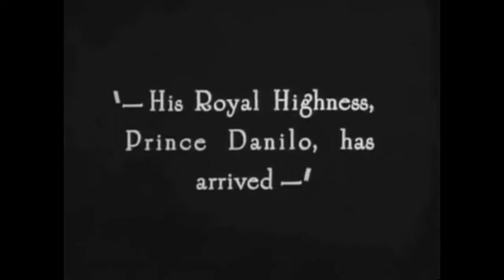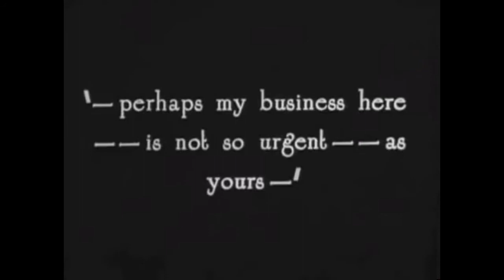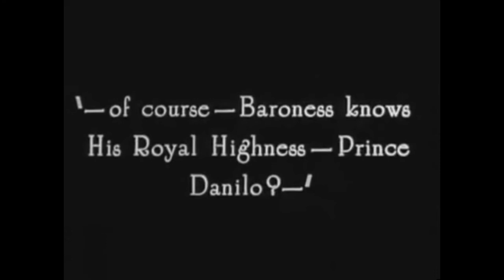The Merry Widow (USA, 1925)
silent film, Erich von Stroheim, John Gilbert, Mae Murray, Roy D'Arcy, MGM, Hollywood, 1920s, 1925